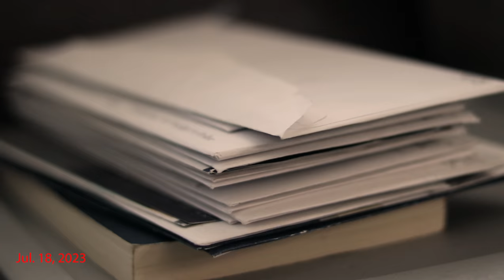COLOMBiA Prod. Tim4e (Official Music Video) - TENYRS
TENYRS - COLOMBiA Prod. Tim4e (Official Music Video)

Lyrics:
I've been reaching for the stars and i found one
Racing my heart won't slow down now
Strumming guitars i make love songs
Break down the rock if you got some

Fell in love wit a girl in my bedroom
Blew me away like a candle
Cocaine deposit I’m grateful
Lost all my friends In hotel rooms

I’m here to stay for as long as you let me
From hemet to perris now jurupa valley
rRemember December was higher than ever
I lost all my money and found something better
Slitting my wrist never gave me this pleasure
Drown in my sorrow call me mr. stoner
poison my liver i drank til the sun up
nicotine trigger ill smoke em like newport

I hate to bring up the past but i got one
Never a way to go back so it haunts us
Swear i try my best still not good enough

Pleasure this ain’t a goodbye
I miss the way we cried winter in my mid July
I was addicted my life flew by
Destine to fail since i drop junior high
I love my city and all those inside
Drawn to the dark no where else to get high

He’s down town boy wit a drug problem
Shes a bedroom girl wit a frozen heart
How the date went south but the love grew strong
Dont Call my plug when i miss my blow
Drugs went dry i don’t feel myself
Cold blood fiend on a heartbreak high
Broken dream letting go too soon
Close my eyes hope i never wake up

Never realize you could do way better
Leave me don’t you runaway yet
Sober up jus give me patience
Take my chances doubt i make it

Nikki take yo top off quickly
Take my breathe i miss my vices
Chasing chicken bought my vices
Chasing chicken bought my

Swear i tried my best still not good enough

I hate to bring up the past (x4)
Swear i tried my best (x3)
Never a way to go back